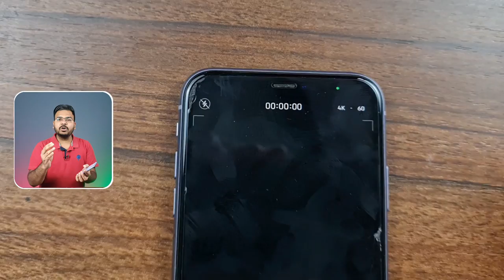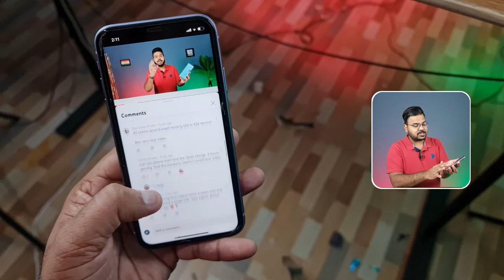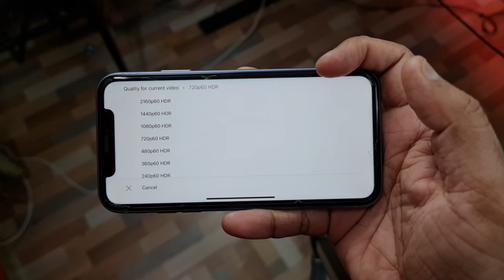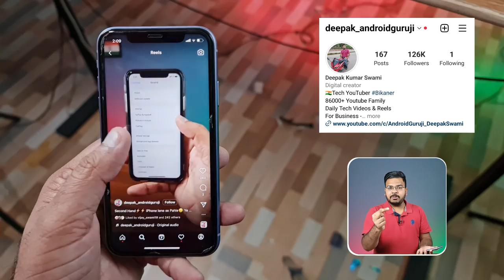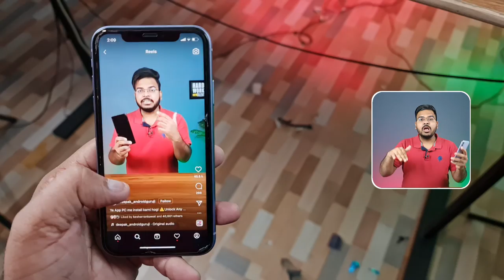2nd Hand iPhone 11- 25K Testing in 2022 | ( Best iPhone in 2022 )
00:00 introduction
00:58 iPhone 11 Camera Test
02:35 iPhone 11 Build Quality
03:15 iPhone 11 Display
05:15 iPhone 11 Performance
05:50 iPhone 11 Battery
06:20 iPhone 11 Price
069:35 My Opinions
iphone 11
iphone 11 in 2022 review
iphone 11 review in 2022
should i buy iphone 11 in 2022
iphone